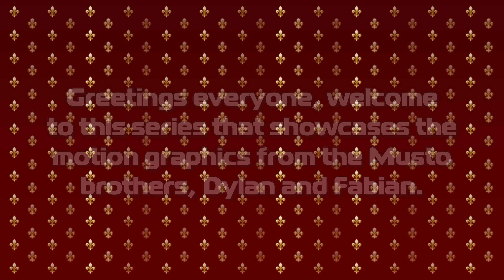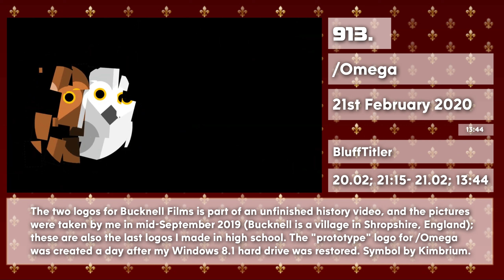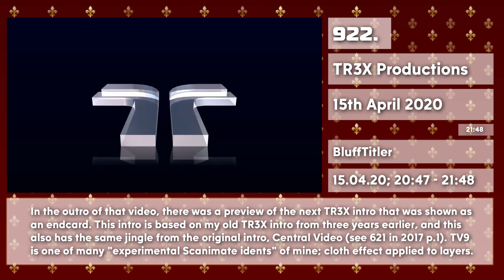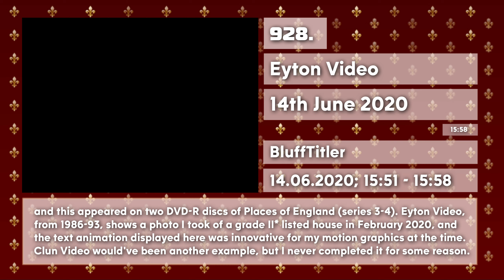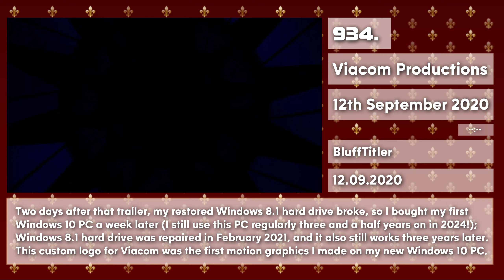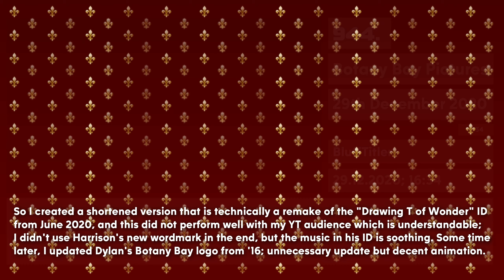Musto Graphics Collection (Episode 8 - 2020; Fabian's Logos)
The eighth episode of the Musto Graphics Collection was completed at 7:58pm (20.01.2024).
My first logo of the decade was a wordmark for Astralite's rendition of the "T of Wonder" logo symbol for TR3X Productions, which I replaced with a different font a day later; this is the first TR3X intro to show the eagle owl from Trex Productions. The "T of Wonder" by Astralite (formerly known as Nancer, who was known as that name by the time "Fabian's logos" was completed on 23.01.24) was in use from 4th January to 1st June 2020, and appears in several logos in the first half of this episode, four of which were used on my main channel (906, 916 and 921-22; Astralite also designed the abstract owl logo for Trex Productions). Other than making several logos for TR3X, one of which was used as an intro/outro for two years (925), I started to feel nostalgic for my old logos in early 2020, which led into me making animations for Loki DVD, Rhys Heritage Trust and WTCH Video. Hipolont TV is an adaptation of a sketch I drew in high school around early 2016 (trivia: the text originally read "Hiplomat TV" in the sketch), and I also sketched other logos in school that I haven't animated as of April 2024. The "pixel beams" effect makes a few appearances in mid 2020, an effect I first discovered on BluffTitler in mid 2018, but a new effect I found in September (the month I joined Arts College) was replacing an image in a particle layer, and this evident in the Trex DVD and ABC Cinema idents, the first of which is still in use some years later. We end the year with two upgraded logos for TR3X and Botany Bay respectively, and these works are not highly favoured by me as of 2024, mainly the first one because of the reason I wrote in the textbox for 943-44. I should have abridged Harrison's intro instead of doing my take, but I acknowledged my audience not appreciating the wordmark, so I stuck with MCA Suite until November 2023 (this font made its last appearance in the last episode of "Fabian's logos" on 23.01.24), when I reverted to the ITC Avant Garde font in Harrison's logo.
The Musto Graphics Collection, founded in July 2016 (as Fabian and Dylan's Logos), was a wiki hosted on Wikifoundry that tried to compile all the logos me and Dylan made, but high school and college put a strain on my time writing the pages on the wiki. In April 2020, the wiki was revived in the light of the release of my TR3X Productions logo history video, which introduced several logos unknown to my audience; only the TR3X page was worked on at that time, and I gave up writing the lengthy descriptions on the endless logos at the halfway mark. Three years later, my interest of old work was revived, and instead of creating another wiki, I decided to add all my logos (in chronological order) as a video series, with each episode focusing on a year or season of the year (2016 was the busiest year of logos from me, so that will be spread out in several episodes).

Note: These logos are custom-made like all the content uploaded to this channel. MCA Suite (old) font by LyricWest and other fonts pre-installed on Microsoft PowerPoint 2010 and Wondershare Filmora.
I forgot to add a fade out transition for the commentary textbox at the end... I didn't realise this until I rewatched the video on 5th March 2024!